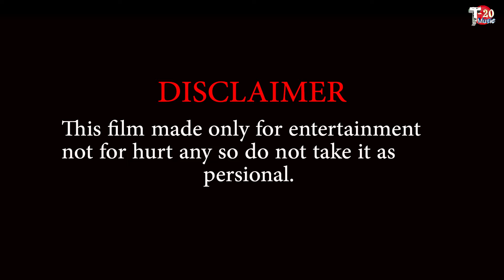Dj গানের মাস্টার comedy video ।। Dj gaaner master natok video।। bangla natok video।।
Writer -Swapan k mal
Edit - Maa Tara Studio

New 2024 bangal natok